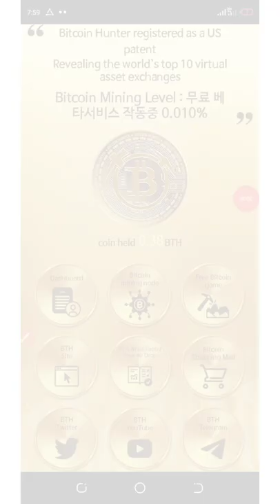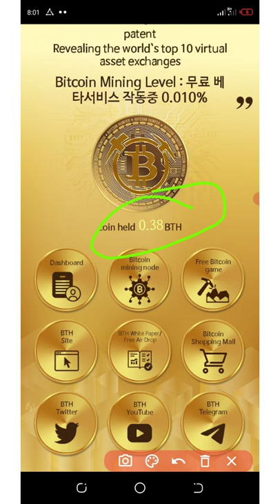Bitcoinhunter Withdrawal Update || Start Mining Now || Few Days To Be Listed🤑🤑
Bitcoinhunter is set to be listed in the next 26 days from now; start mining now...alot will regret this ; what video below to see how to register and activate your mining on the app!!💪💪

If you are a pro then use this link:

Contract Address:
Network:
Token Name:
Symbol:
Decimal: